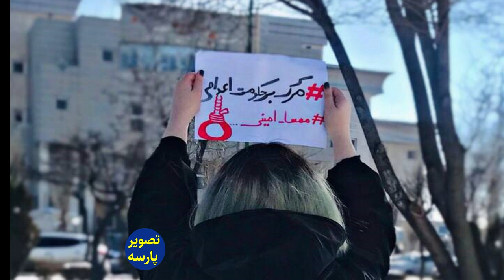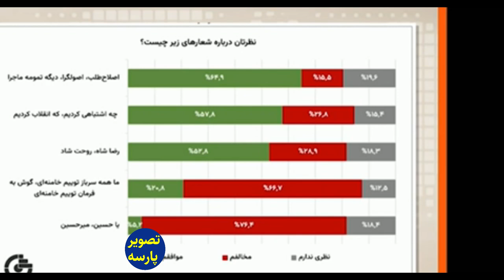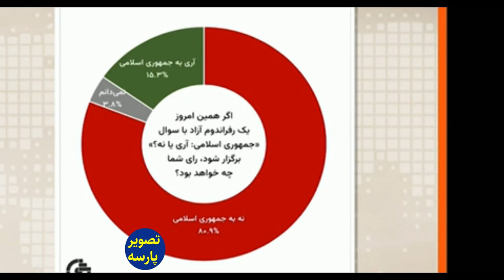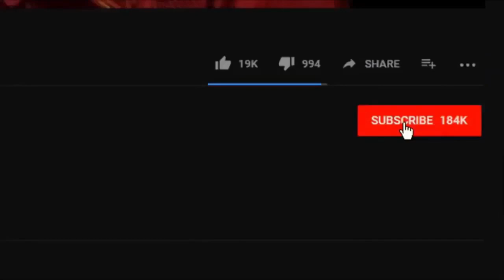فایل افشاگری زن مرجع تقلید ازخیانت ،فساد اخلاقی ومالی همسرش